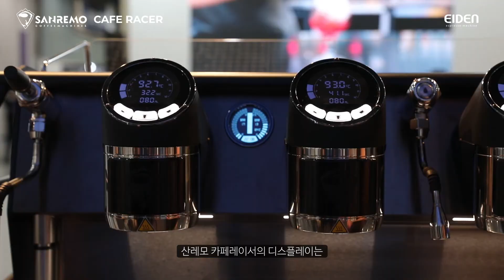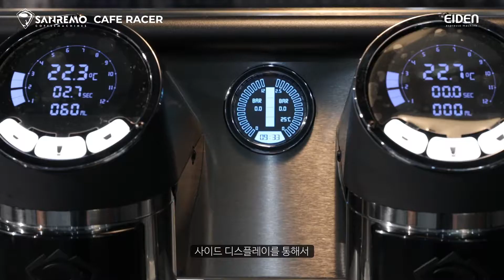에이덴 ‘산레모 카페레이서'의 기능 [Function of SANREMO Cafe Racer]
SANREMO : REBORN  X (주)에이덴

산레모 카페레이서
바리스타에 의해 개발된 하이엔드 에스프레소 머신

산레모 카페레이서의 특화된
안전적 온도와 시간을 정밀하게 제어해주는 시스템
'T4' 멀티 보일러 시스템과 소프트 프리인퓨전